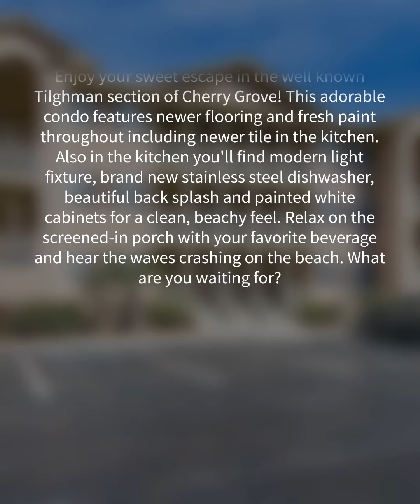1900 Duffy St Unit K 8, North Myrtle Beach, SC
Enjoy your sweet escape in the well known Tilghman section of Cherry Grove! This adorable condo features newer flooring and fresh paint throughout including newer tile in the kitchen. Also in the kitchen you'll find modern light fixture, brand new stainless steel dishwasher, beautiful back splash and painted white cabinets for a clean, beachy feel. Relax on the screened-in porch with your favorite beverage and hear the waves crashing on the beach. What are you waiting for?